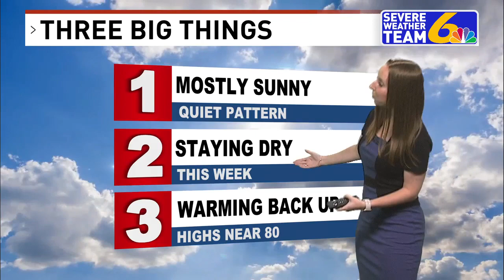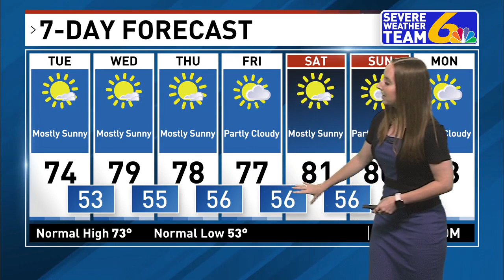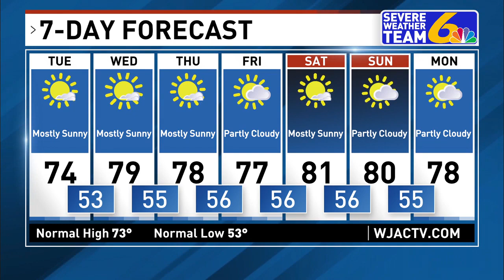Weather September 10, 2024